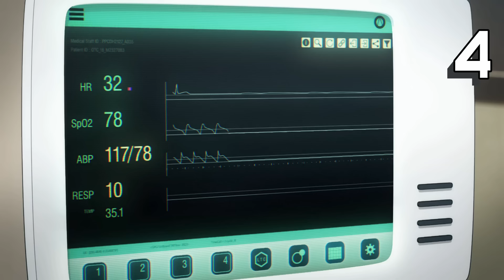Heavenly Delusion (2023) ANIME KILL COUNT